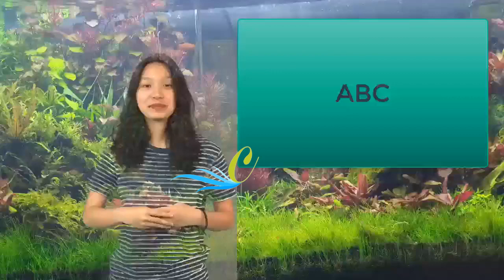¿Cuál es la mejor tarjeta para viajar al extranjero? | Lydia Patton